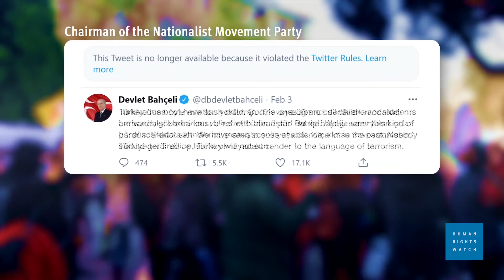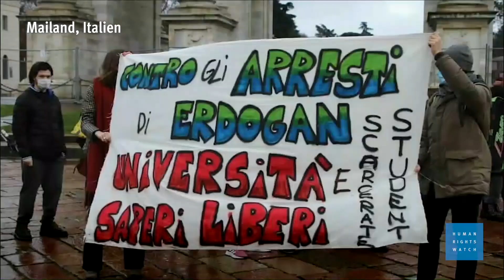Türkei geht gegen studentische Demonstrant*innen vor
Hunderte Student*innen wurden verhaftet, weil sie gegen den neuen Rektor einer der Top-Universitäten der Türkei demonstriert haben. Der wurde nicht wie früher von den Lehrenden gewählt, sondern durch Präsident Erdogan ernannt und wendet sich seitdem unter anderem gegen die studentische LGBT-Community.